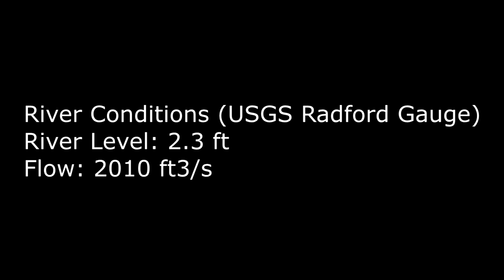New River Virginia Rapids: Big Falls to Eggleston Class II at the 1 mile mark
This is a video of the Class II rapid encountered at the one mile mark of the Big Falls to Eggleston float on the New River in Virginia. It is provided for the purpose of helping people planning this float trip know what to expect on the river.  If you're looking for heart-thumping action footage of whitewater kayaking, this isn't it.  But if you are planning this float trip and want to make sure you are comfortable with the rapids you will encounter, hopefully you find it helpful.  Use the links below to help in your planning.